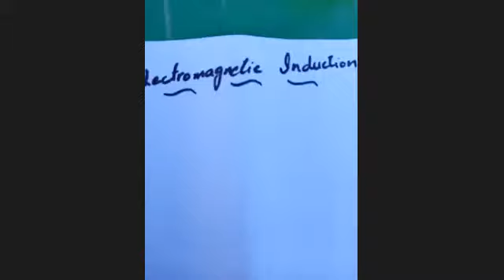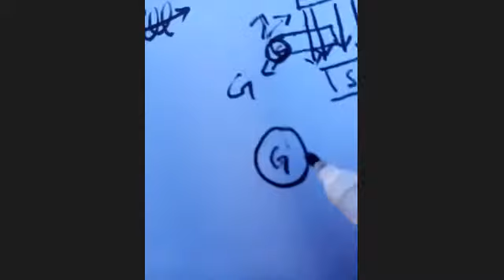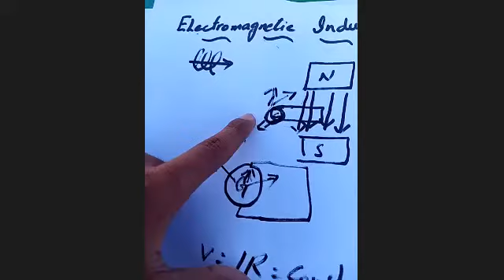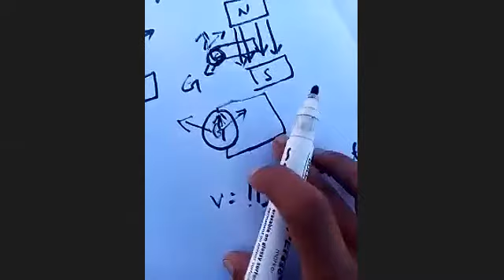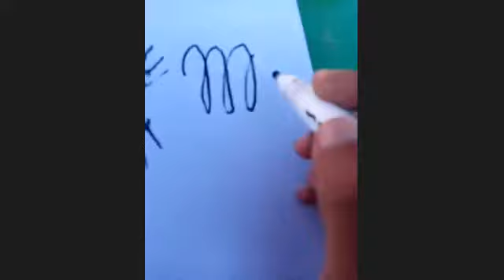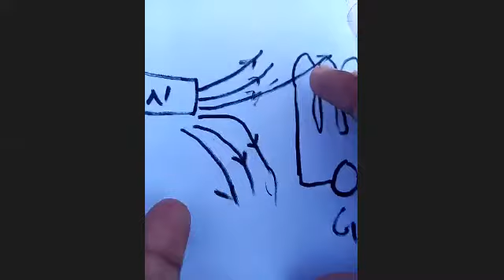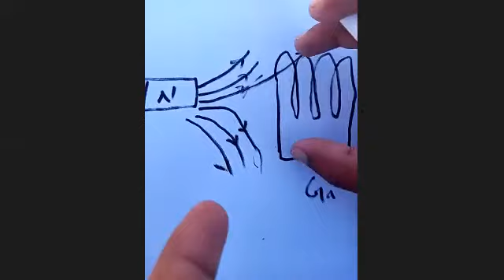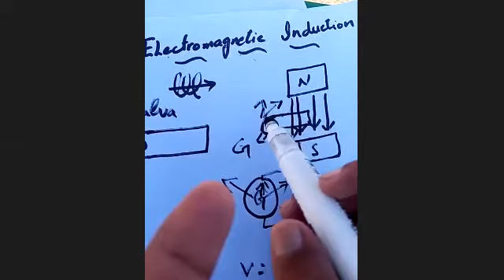Electromagnetic Induction.Unit 15.2nd Year Physics